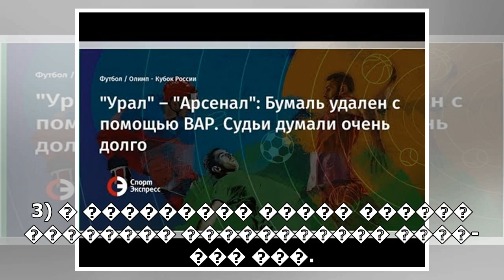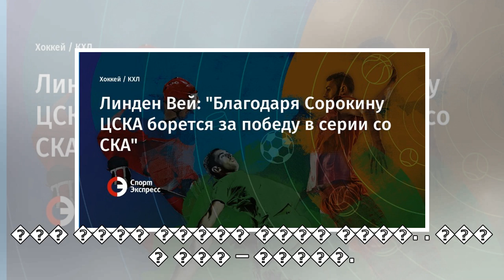пїЅпїЅпїЅпїЅпїЅпїЅ пїЅпїЅпїЅ: "пїЅпїЅпїЅпїЅпїЅпїЅпїЅпїЅпїЅ пїЅпїЅпїЅпїЅпїЅпїЅпїЅпїЅ пїЅпїЅпїЅпїЅ ...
пїЅпїЅпїЅпїЅпїЅпїЅ пїЅпїЅпїЅ: "пїЅпїЅпїЅпїЅпїЅпїЅпїЅпїЅпїЅ пїЅпїЅпїЅпїЅпїЅпїЅпїЅпїЅ пїЅпїЅпїЅпїЅ пїЅпїЅпїЅпїЅпїЅпїЅпїЅ пїЅпїЅ пїЅпїЅпїЅпїЅпїЅпїЅ пїЅ пїЅпїЅпїЅпїЅпїЅ пїЅпїЅ пїЅпїЅпїЅ"